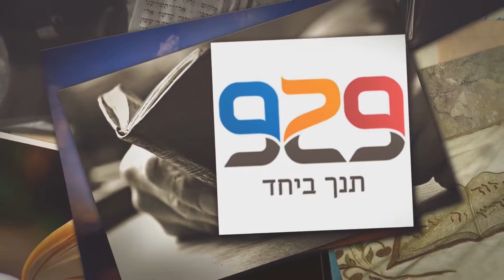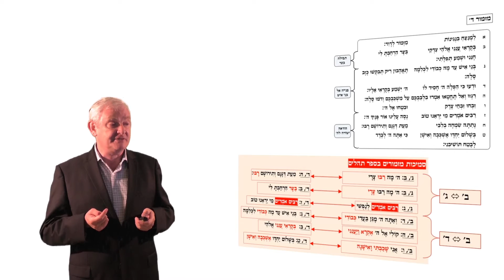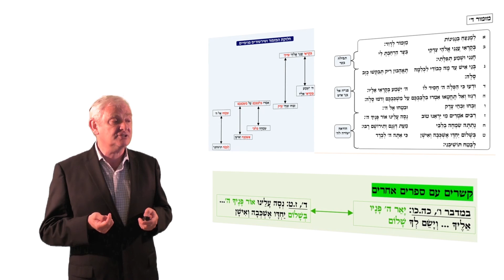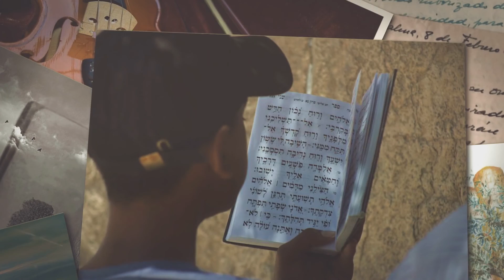7 ספר תהלים ע״פ הפרשנות ההקשרית- ד״ר בני גזונדהייט: מזמור ד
מזמור ד' – המזמור מתאר את ההתמודדות עם הרשע. בסרטון נעמוד על מבנה המזמור ונבאר את הקשר בינו למזמור הקודם המראים כיצד דוד מכיל את מצוקתו ומצליח להוביל תהליך של תקווה. בסיום הסרטון נראה את הקשר בינו לברכת כהנים ונסביר את משמעותו